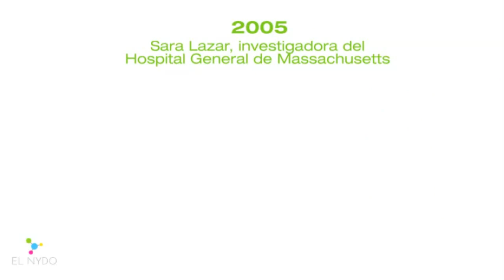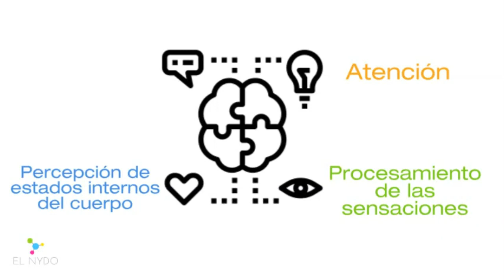EL NYDO: ATENCIÓN PLENA. Ejercicios en la Descripción.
La situación actual puede llevarnos a un estado en el que nos cueste -a nosotros y a nuestras hijas e hijos- estar enfocados. En este episodio la tribu NYDO nos comparte cómo, dedicando 10 minutos al día en nuestro hogar, podemos mejorar nuestra concentración, desempeño y salud mental.

Te recomendamos esta playlist de meditaciones del canal AtentaMente .

ABCD Meditaciones para tiempos difíciles.